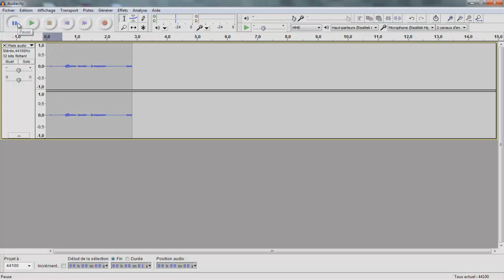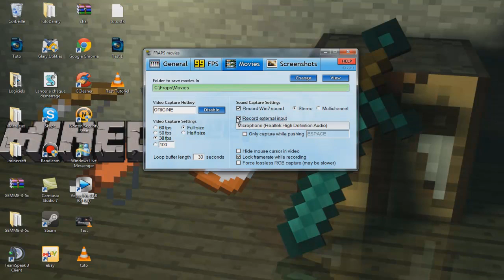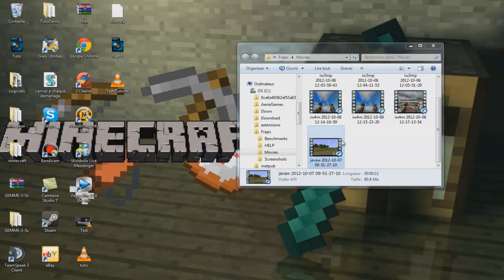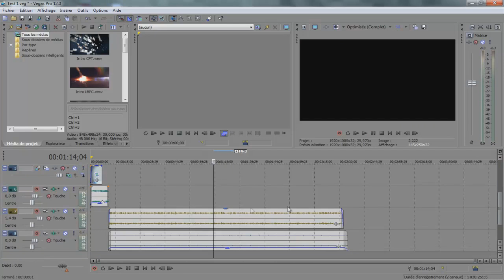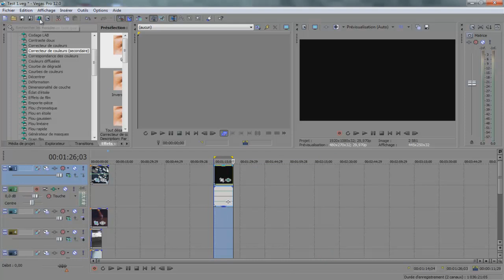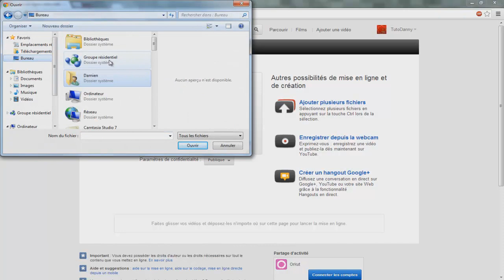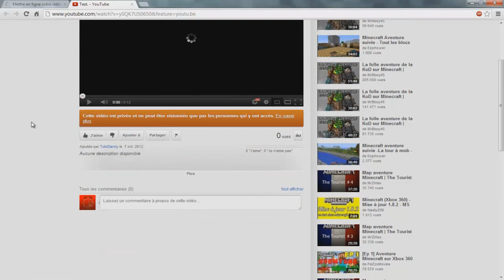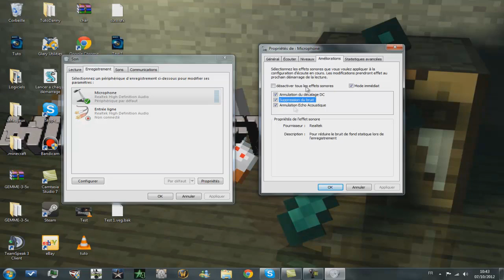Tutoriel | Comment faire une vidéo de A à Z en HD. | Bien Débuter sur Youtube # 2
♣ Lisez la descriptions ♣ Commentez ♣ Aimez ♣
Salut tous le monde , on se retrouve pour mon deuxième Tutoriel qui va consisté a donnez des conseils aux jeunes youtubeurs , pour bien commencer sur youtube et comment faire une vidéo.
Détails de la vidéo :
1ère partie : Présentation des logiciels.
2ème partie : Enregistrer sa voix et filmer un jeux.
3ème partie : Faire un rendu vidéo et le mettre sur youtube.
Logiciels Utilisés dans la vidéos :
Mon skype : TutoDanny / youtubetutodanny
Mon steam : Kidoboss